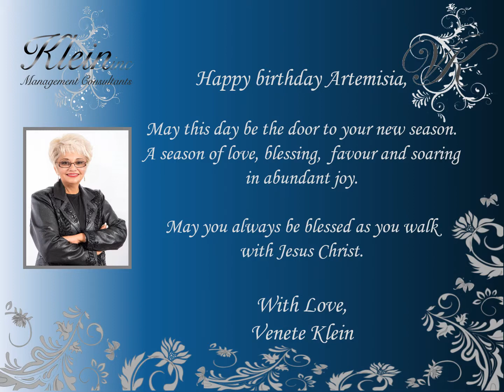Happy Birthday Artemisia